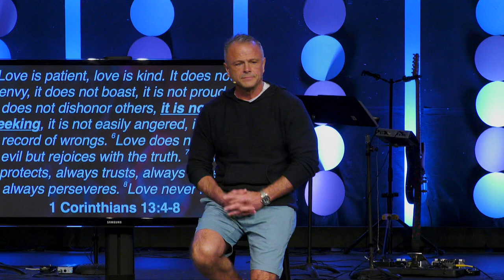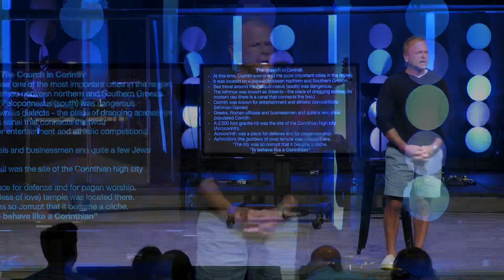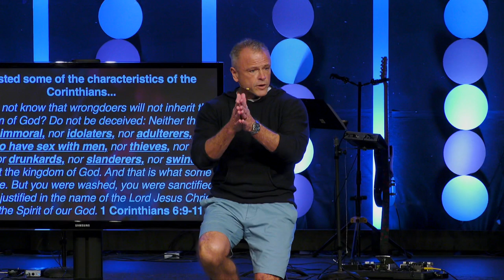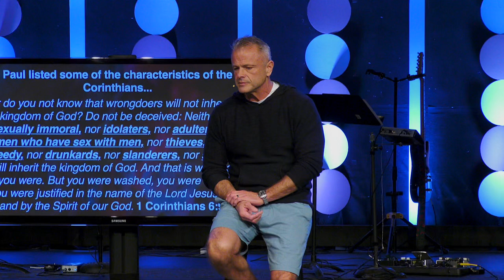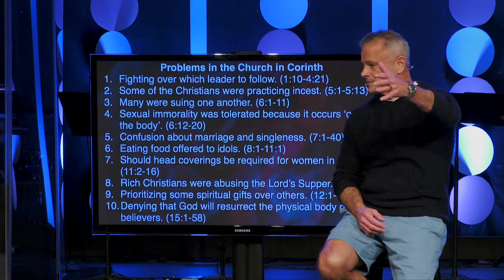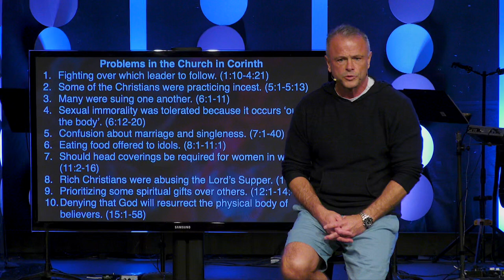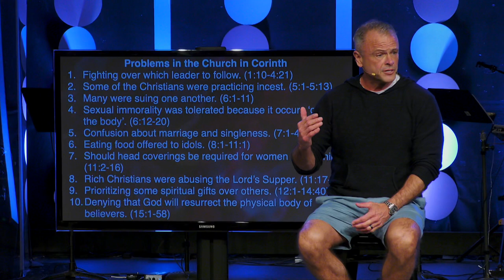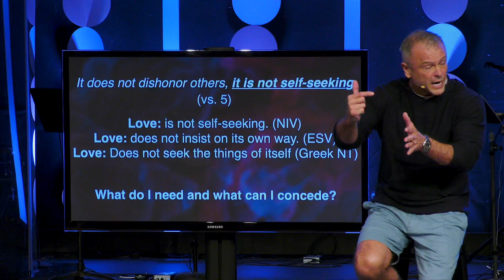Sermon - Love Intentionally: Not 'but I need it' - 5/12/24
Love Intentionally: Week 6
Not 'but I need it'
1 Corinthians 13:4-8
Pastor Rick Melick
5/12/24